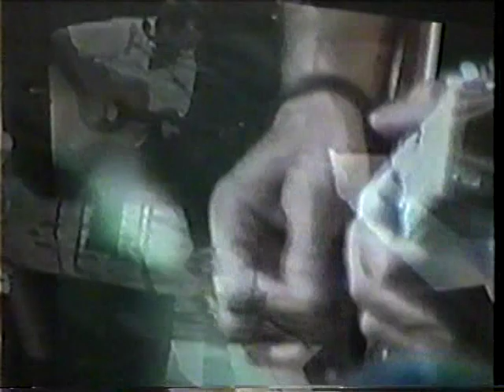Eric Clapton - May 18, 2001 - Sunrise, Florida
Set List

    Key to the highway (Acoustic, EC solo)
    Reptile (Instrumental)
    Got you on my mind (Acoustic)
    Bell bottom blues (Acoustic)
    Tears in heaven (Acoustic)
    Change the world (Acoustic)
    My father's eyes
    River of tears
    Goin' down slow
    She's gone
    I want a little girl
    Don't let me be lonely tonight
    Travelin' light
    Hoochie coochie man
    Have you ever loved a woman
    Cocaine
    Wonderful tonight
    Layla
    Sunshine of your love (Encore)
    Somewhere over the rainbow (Encore)

Band Lineup
Eric Clapton Guitar, Vocals
Nathan East Bass, Vocals
Andy Fairweather Low Guitar, Vocals
Steve Gadd Drums
David Sancious Keyboards, Vocals, Guitar
Billy Preston Keyboards